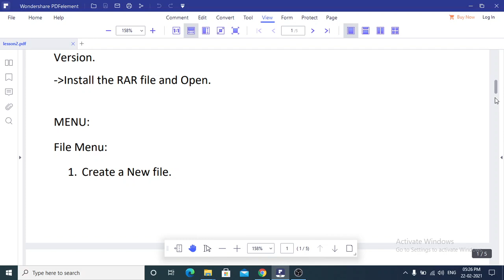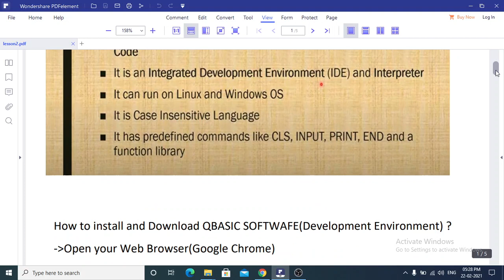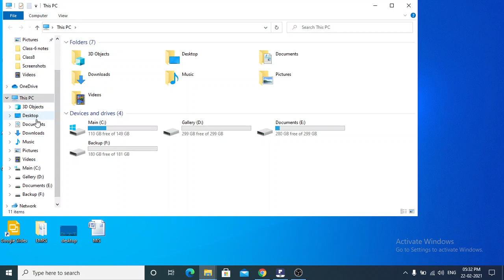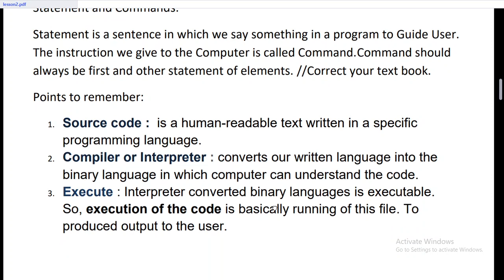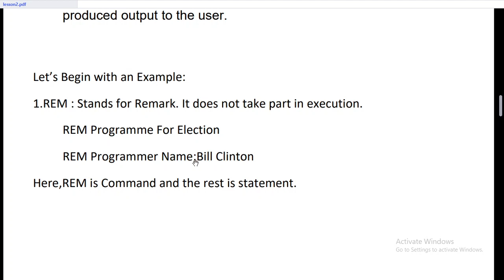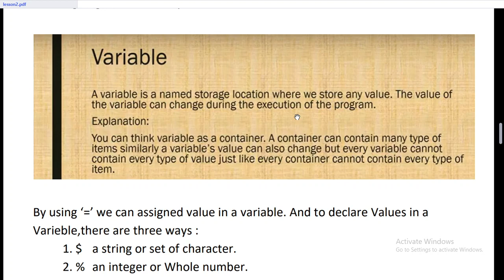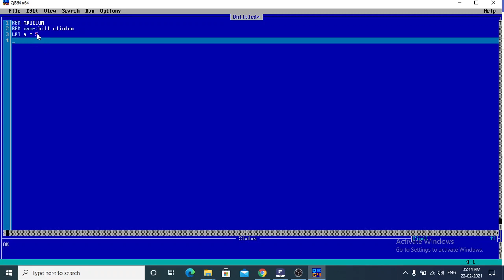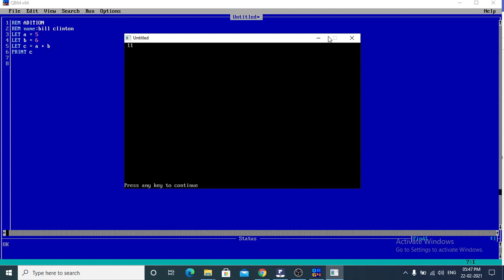EMRS IT Lecturer on QBASIC